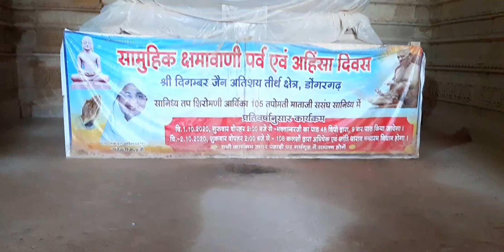चन्द्रगिरि तीर्थ छत्तीसगढ़ 🙂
चन्द्रगिरि तीर्थ डोंगरगढ़ मे स्थित माँ बम्लेश्वरी नगरी से 1 km
की  दूरी पर  जैन मंदिर काल्पनिक और अदभुत कला कृति से निर्माण प्रगति पर चल रह है और साथ सुंदर प्रकृति से बड़े बड़े पत्थरो से निर्माण किया जा रहा है